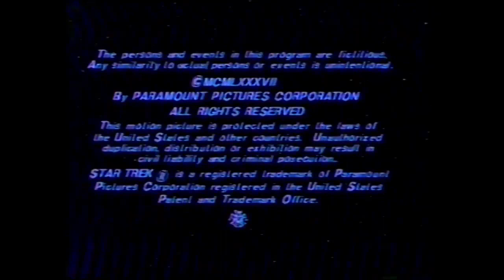Paramount logo 1987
From the first episode of Star Trek: TNG.